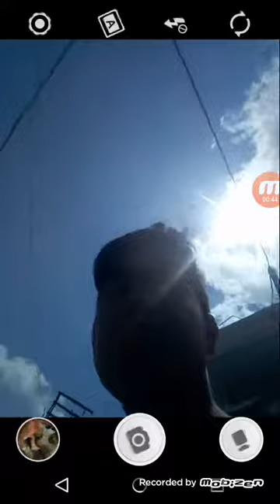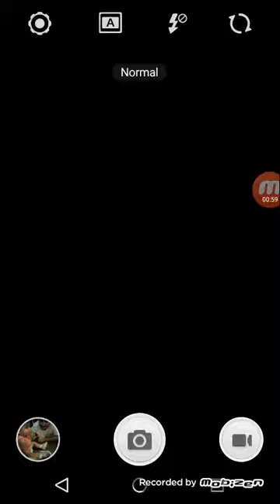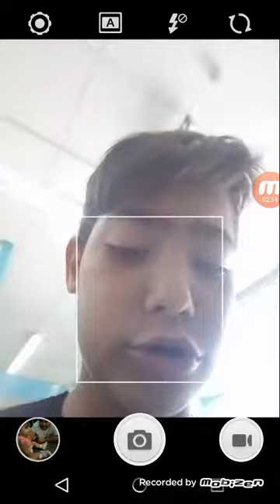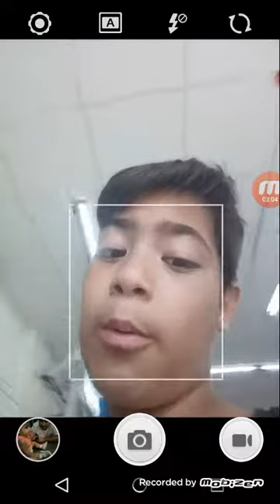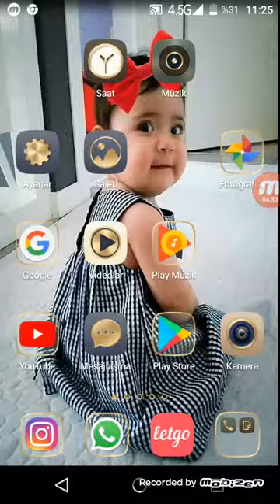8 Temmuz 2019